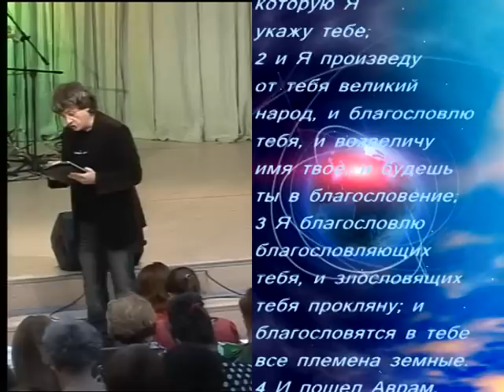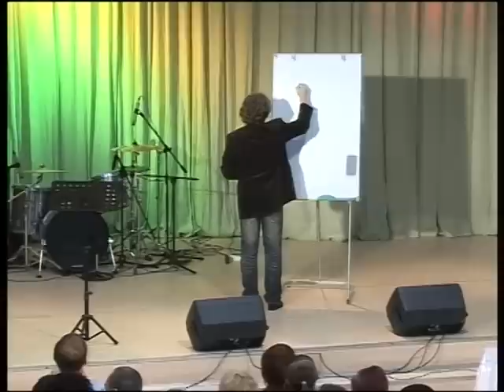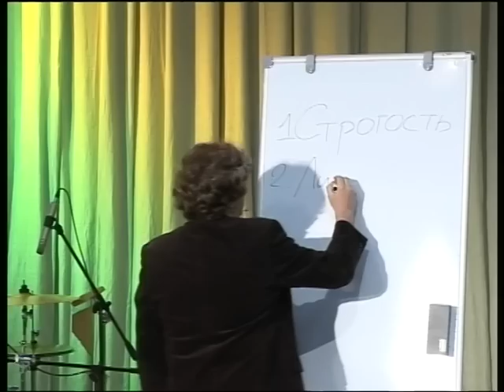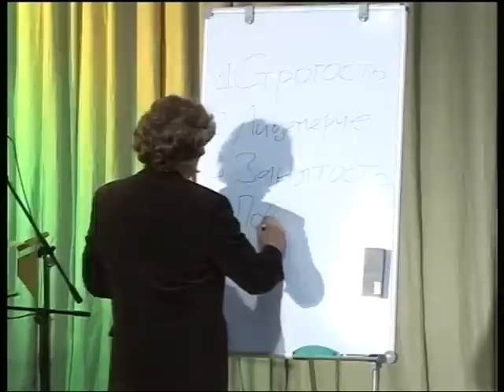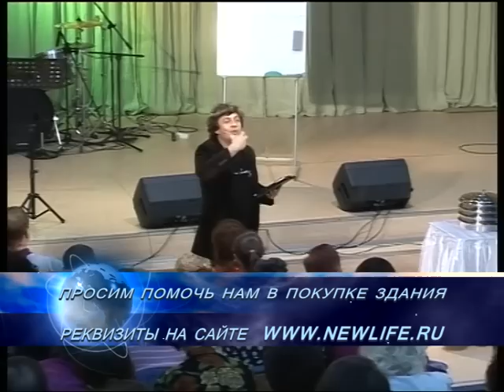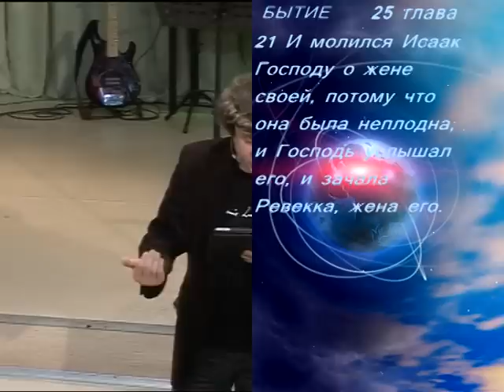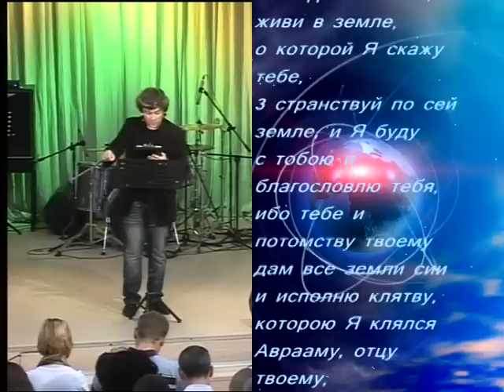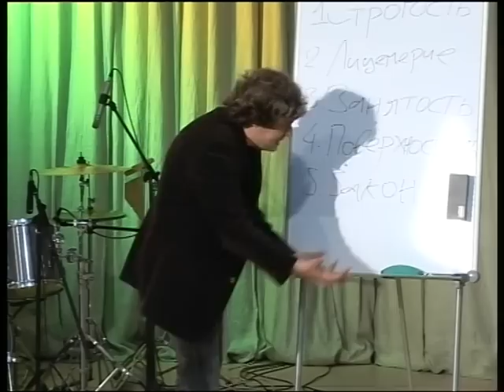Виктор Судаков - Дети верующих родителей (Синдром ДВР)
Синдром ДВР - проповедь Виктора Судакова, пастора протестантской церкви "Новая Жизнь" г. Екатеринбурга. Сайт служения: sudakov.org